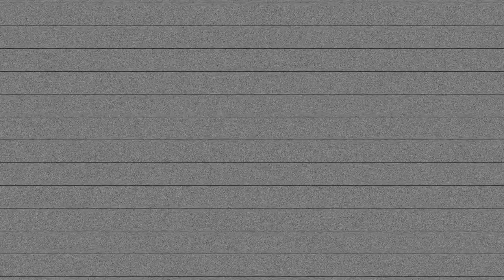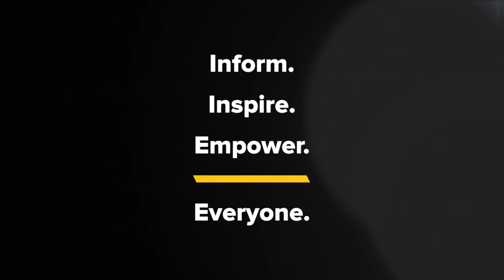Kyle Meredith with... Phil Collen (Def Leppard)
Def Leppard’s Phil Collen on the Royal Philharmonic Collab & Resurrecting the Cybernauts David Bowie Tribute

Def Leppard’s Phil Collen grabs some time with Kyle Meredith to talk about Drastic Symphonies, their new collaboration with the Royal Philharmonic Orchestra where they reimagine their classics and deep cuts with the famed orchestra. The guitarist tells us about being inspired by The Who’s Quadrophenia, as well as the influence of David Bowie, Mick Ronson, and T-Rex on last year’s Diamond Star Halo. Speaking of Bowie, Phil also drops the news that he’s resurrecting the tribute side project, Cybernauts, and will be recording new covers, along with making a guest appearance on Ian Hunter’s upcoming second volume of Defiance. Collen goes on to discuss the leftover songs the band has, possibility of a future concept album, and how they remade Pour Some Sugar On Me as a duet ballad.